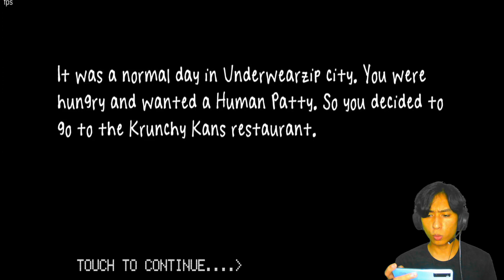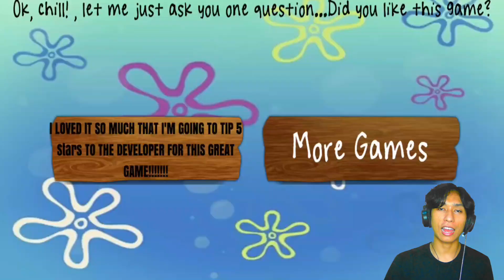Ada Apa Dengan Spongebob Dan Patrik - TERROR DO ESPONJA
Halloo teman-teman...